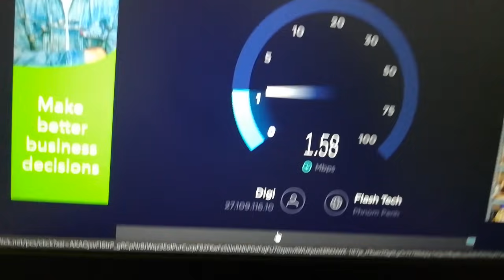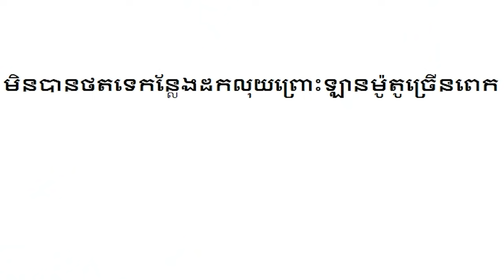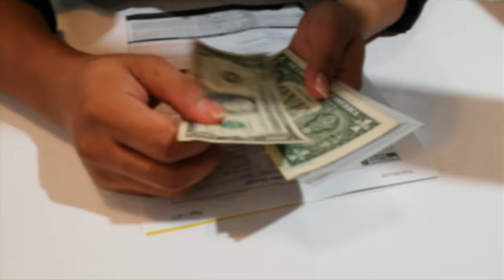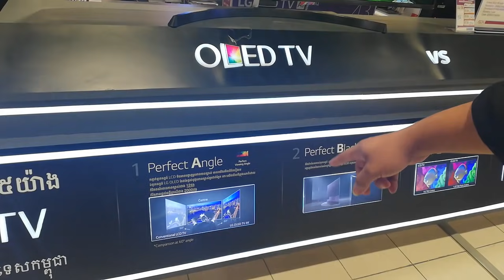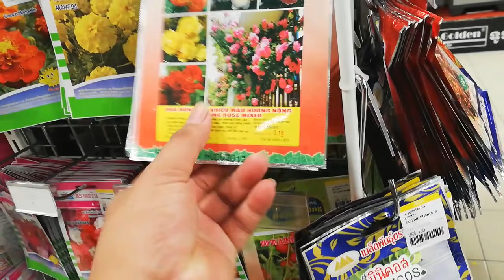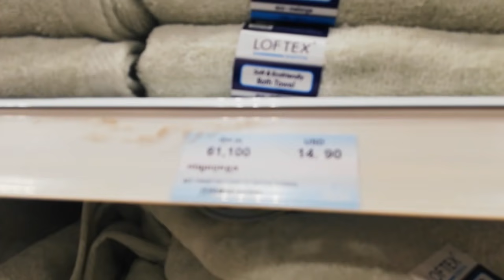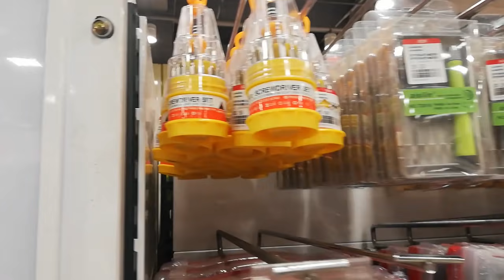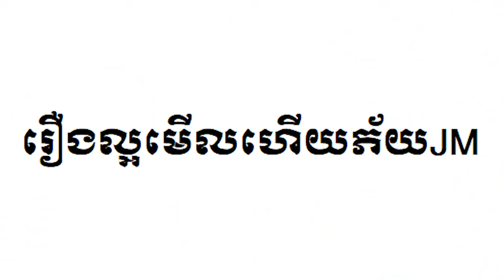ទៅបើកលុយយូធូបទិញទូរទស្សន៏ជិត16លានរៀល - Vlog នៅ Aeon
Let's go and buy the new TV's (Vlog)

!!!​ សូមចូលរួមរក្សាភាពថ្លៃថ្នូរជាមនុស្សក្នុងការបញ្ចេញមតិ!

Vprogame
Vprogame car
Vprogame monitor
VProgame vlog
Vprogame house
Vprogame wife
Vprogame TV
Vprogame pet
Vprogame and Rathna